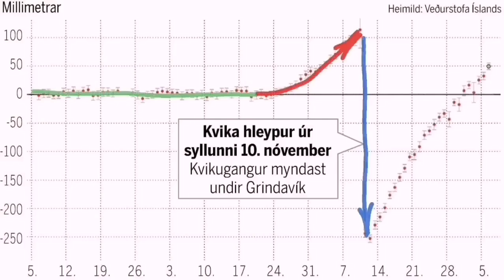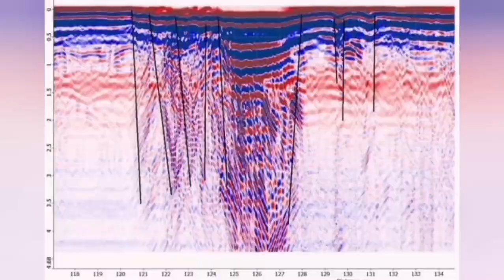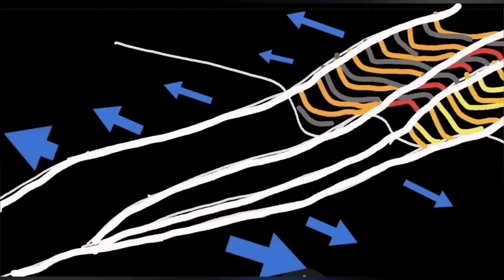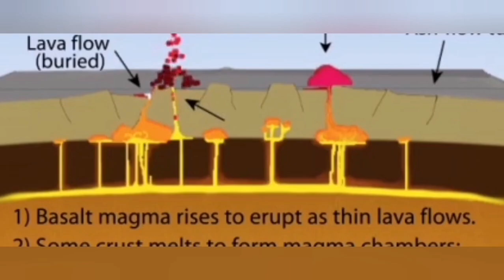Thoughts On Future Of Grindavík, Svartsengi & Reykjanes Peninsula, Iceland KayOne Volcano Eruption